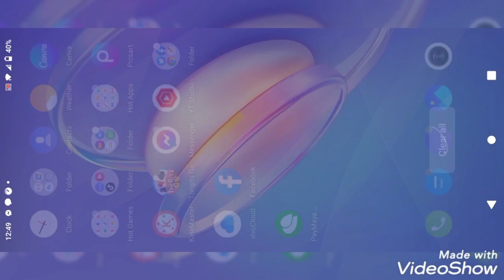Tongits is The Best games